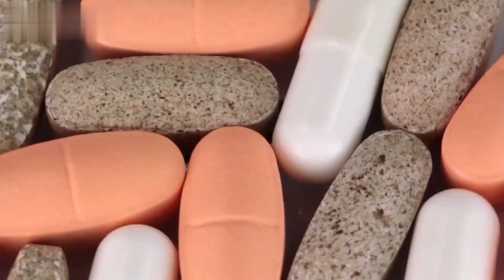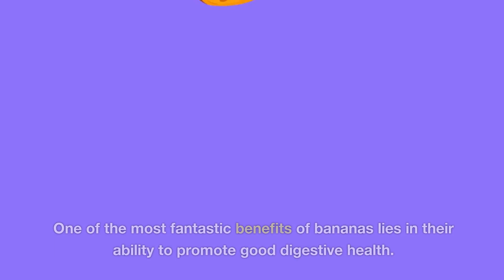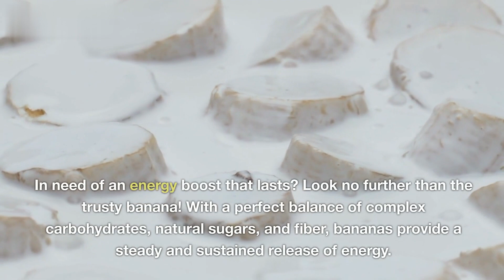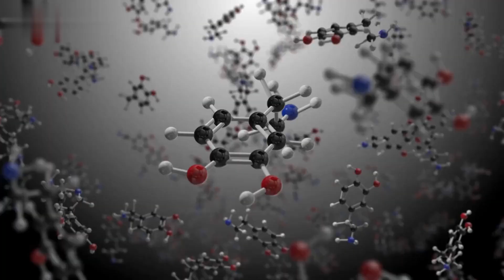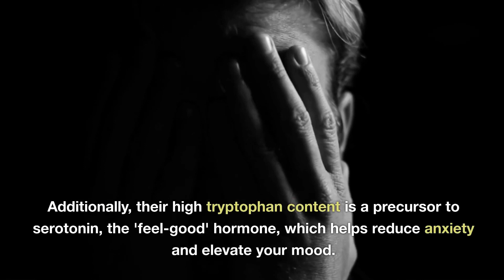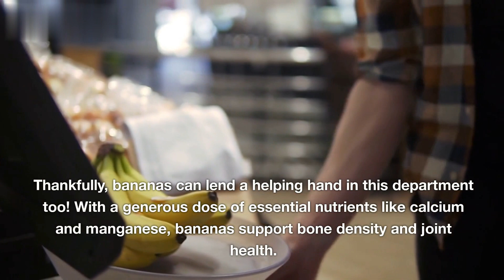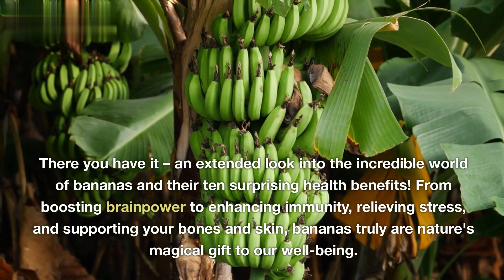What Will Happen if You Eat 2 Bananas a Day: Why You Should Eat Them Daily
Hey there, amazing viewers! In this captivating video, we'll delve into the world of bananas and uncover the 10 surprising health benefits that make them a must-have in your daily diet.

🍌 Bananas are more than just a delicious fruit; they are a powerhouse of nutrients that can transform your well-being. Loaded with vitamins, minerals, and essential nutrients, bananas offer a range of benefits that will leave you amazed.

From improving heart health and boosting digestion to enhancing brain function and supporting bone strength, bananas have it all covered! You'll be surprised to know how they can even help with stress reduction and promote better skin health.

⏲Video Timestamps:

00:00 - Introduction: The Incredible World of Bananas
00:28 - Nutritional Powerhouse: Why Bananas Are Nature's Gift
01:09 - Promote Good Digestive Health: Bananas for a Happy Gut
04:45 - Natural Mood Booster: Bananas for a Happy Mind
06:00 - Sustainable Energy Boost: Bananas as a Pre-Workout Snack
07:02 - Closing Remarks and Thanks